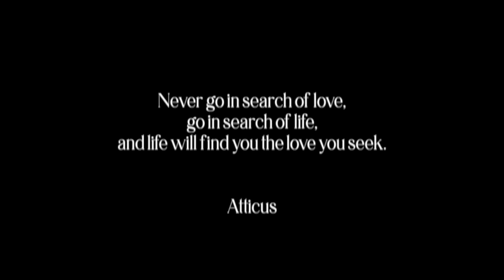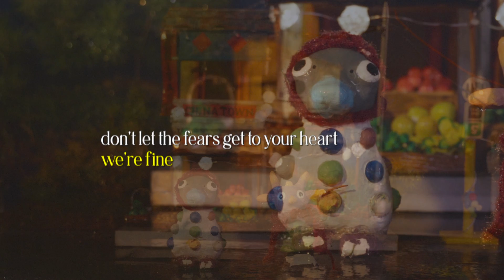rain in the summer (featuring aeriqah) by Dominic Chin (lyric video)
heyyyyyy. so!
this song talks about how sometimes it feels lonely to be ‘different’ and in love, and about the struggle of not having people around you supporting you, or the relationship. but through it all, we still chose love, we still chose each other. you may think that in 2023, people are a lot more progressive with how love looks like, but you’re wrong. some relationships have the odds stacked against them from the beginning. iykyk. but it's ok! i believe in love still. i believe that love will find me exactly where i am. and love will lead the way :) this song talks about how sometimes it feels lonely to be ‘different’ and in love, and about the struggle of not having people around you supporting you, or the relationship. but through it all, we still chose love, we still chose each other.

Written by Dominic Chin & aeriqah
Produced by Edwin Wong, Nicholas Zach
Special thanks to Richard Suzuki

Mixed & mastered by Frank Lee

Styled by Gabby G
Video shot by FrameTheFolks (official MV coming soon...)